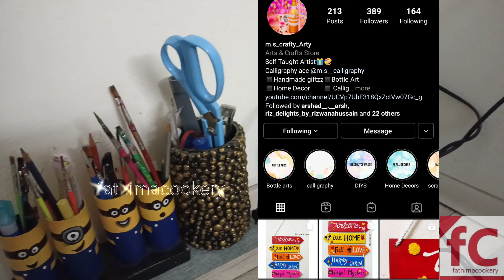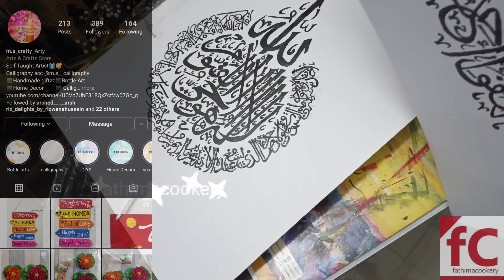VLOG -2 NAGERCOIL WITH MY BROTHER'S AND SISTER ||KIDS FUN||SPECIAL RECIPE BY UMMA/BEACH